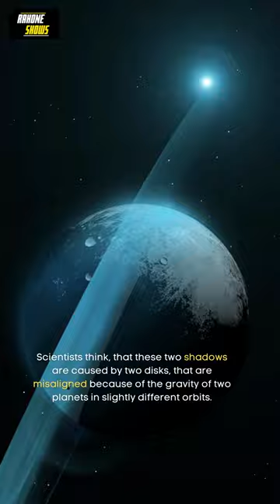Hubble spots: TW Hydrae a Disk planet with shadow!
Welcome to our latest video on the fascinating discovery of the young star TW Hydrae and its "shadow puppets"! In this video, we will explore the latest findings from NASA's H Space Telescope and the implications they have for our understanding of planet formation.

In 2017, astronomers reported discovering a shadow sweeping across the face of a vast pancake-shaped gas-and-dust disk surrounding the red dwarf star. The shadow isn't from a planet, but from an inner disk slightly inclined relative to the much larger outer disk – causing it to cast a shadow. One explanation is that an unseen planet's gravity is pulling dust and gas into the planet's inclined orbit.

Now, a second shadow has emerged in just a few years between observations stored in Hubble's MAST archive. This could be from yet another disk nestled inside the system. The two disks are likely evidence of a pair of planets under construction. TW Hydrae is less than 10 million years old and resides about 200 light-years away. In its infancy, our solar system may have resembled the TW Hydrae system, some 4.6 billion years ago.

The second shadow was discovered in observations obtained on June 6, 2021, as part of a multi-year program designed to track the shadows in circumstellar disks. The best solution the team came up with is that there are two misaligned disks casting shadows. They were so close to each other in the earlier observation they were missed. Over time they've now separated and split into two shadows. The simplest explanation is that the misaligned disks are likely caused by the gravitational pull of two planets in slightly different orbital planes.

Hubble is piecing together a holistic view of the architecture of the system. The observations of TW Hydrae are providing valuable insights into the early stages of planet formation. The system is tilted nearly face-on to our view from Earth, making it an optimum target for getting a bull's-eye-view of a planetary construction yard.

In conclusion, the discovery of the "shadow puppets" of TW Hydrae is a significant step forward in our understanding of planet formation. The observations from Hubble are providing valuable insights into the early stages of planet formation and the architecture of planetary systems. We hope you enjoyed this video and learned something new about the fascinating universe we live in.